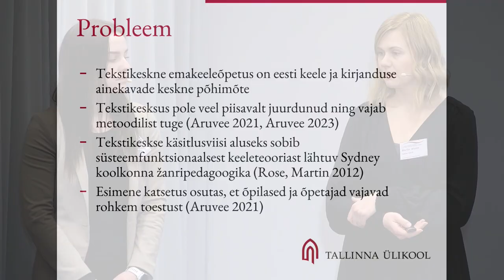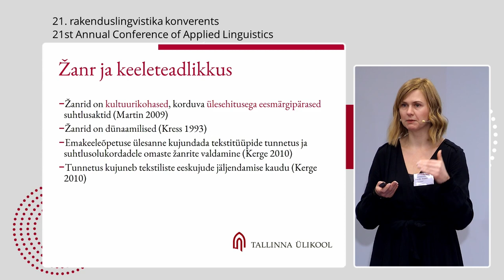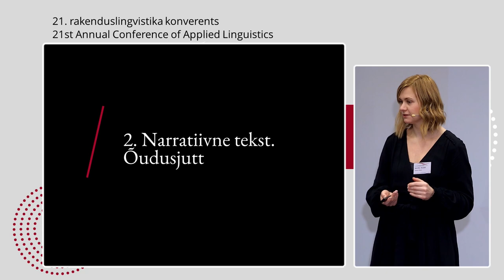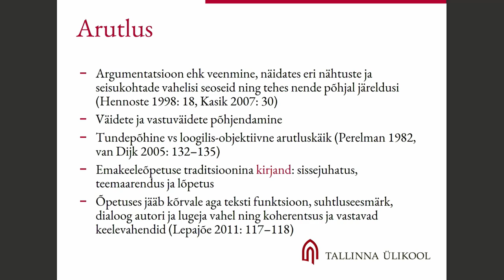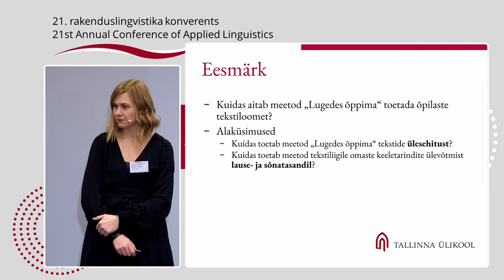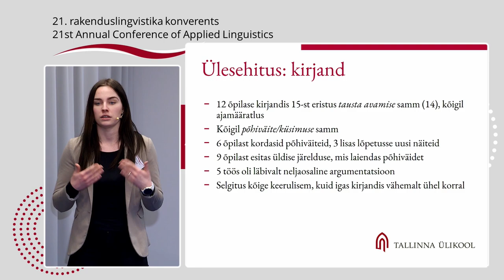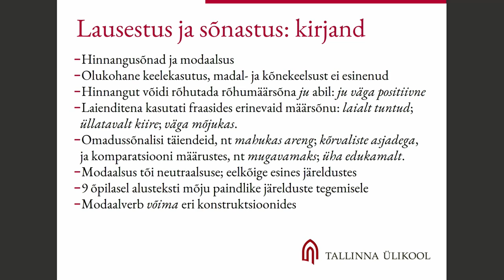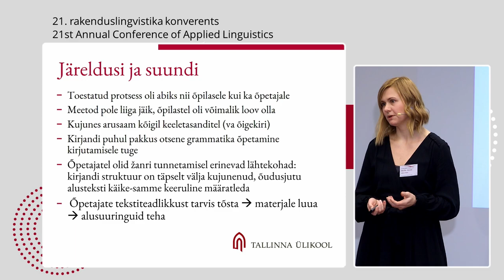Merilin Aruvee, Katarin Leppik, Joosep Susi, Janika Vaht Žanriõpetuse rakendamine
Merilin Aruvee, Katarin Leppik, Joosep Susi, Janika Vaht

Žanriõpetuse rakendamine jutustava ja arutleva teksti kirjutamisel